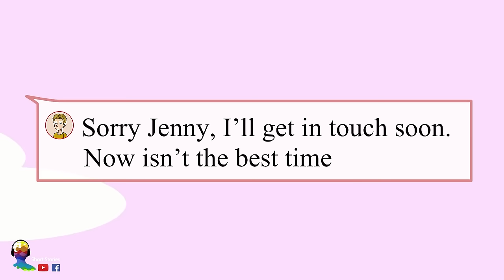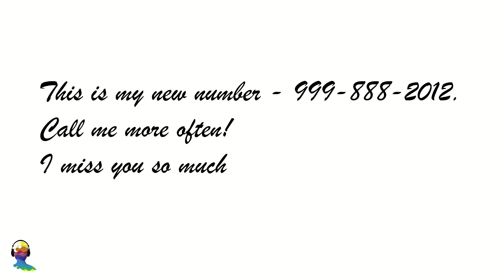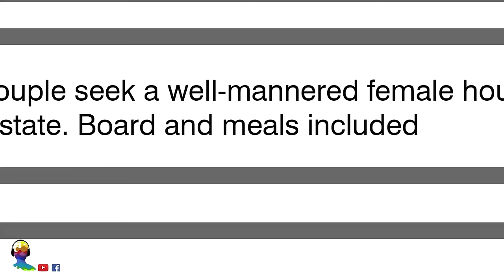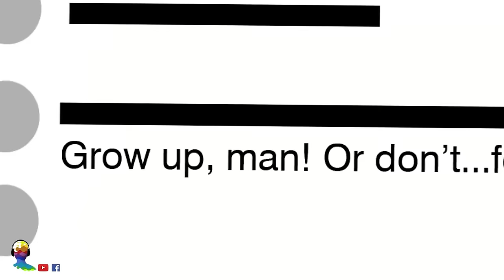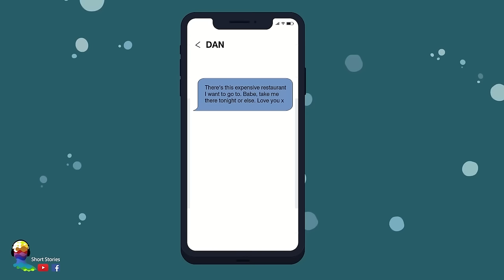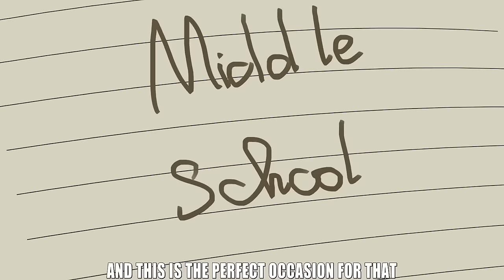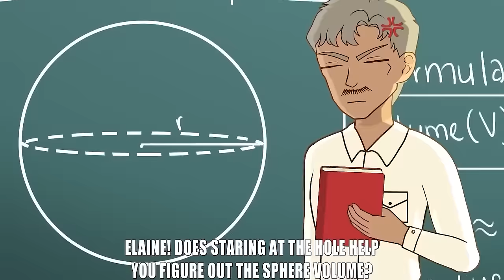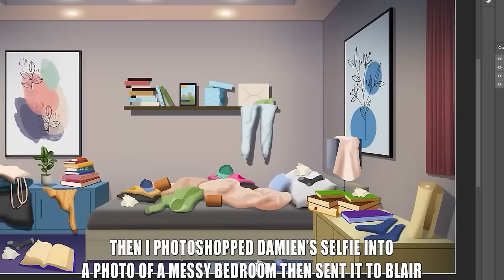My Dad’s Crazy Ex Went Too Far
00:00:00:00 My Dad’s Crazy Ex Went Too Far.mp4
00:14:45:23 A Long Distance Love Story   A Korean Girl & An European Boy.mp4
00:24:22:13 I’m The Daughter Of A Spy Couple!.mp4
00:34:30:09 I Got Paid To Babysit A 30 Years Old.mp4
00:46:57:02 My Boyfriend Is 25 But He Acts Like A Kid.mp4
00:58:16:00 My police mom treated me like a suspect.mp4
01:09:52:13 My BF Saw My True Face After 2 Years Of Relationship.mp4
01:19:41:20 I Became A Lie Detector After A Coma.mp4
01:29:38:04 I Followed My Bestfriend's Crush And It Did Not End Well.mp4
01:40:41:11 My Math Teacher Doesn't Like Me From The Start - Then The Truth Comes Out.mp4
01:50:54:00 I'm A Fake Member Of A Royal Family.mp4
02:03:56:03 My Experience Of Living A Double Life.mp4
02:17:21:22 I’m the Smartest Female Detective in the World.mp4
02:32:27:01 My chaotic life with an ADHD mind.mp4
02:47:11:02 I Disguised as a Boy to Date my Rebellious Sister.mp4